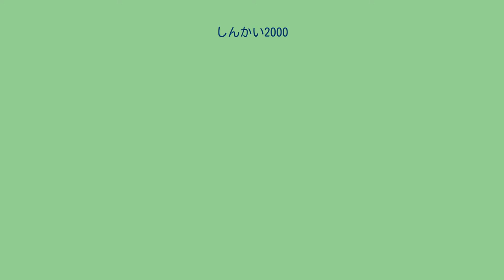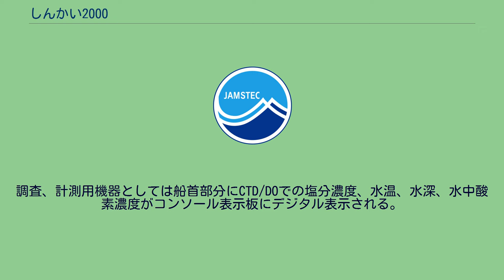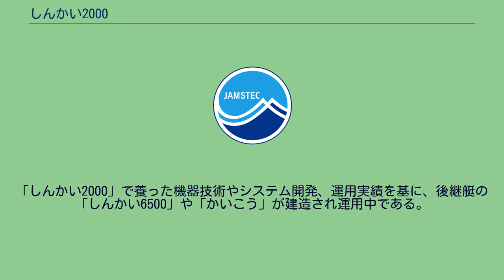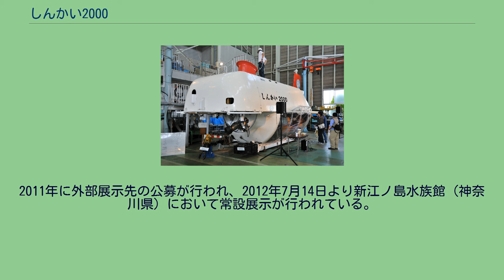しんかい2000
しんかい2000は、海洋科学技術センター（現: 海洋研究開発機構）が所有、運用していた有人潜水調査船。
日本初の有人深海調査船「しんかい」の後継機として三菱重工神戸造船所で製作、1981年に完成し、2002年11月まで運航された。
現在では新江ノ島水族館で動態保存・展示されている。
艇体前部に収納された球形の耐圧殻の中に乗員3名が乗り込み潜航する。
耐圧殻には三個の窓があり、乗員はそこから海中を覗き見て操縦および観察調査を行う。
また、前部にはマニピュレーターが装備されており、試料の採集を行うことができる。
海中における移動は、主に艇尾にある主スクリューを用いて行う。
また、艇の両舷に一個ずつ補助スクリューがあり、微細な姿勢制御と下降、上昇補助をそれを用いて行う。
下降上昇のメカニズムは下降時には耐圧殻と垂直安定フィンの間の胴体上部にある主バラストタンクと耐圧殻後部の補助タンクに海水ポンプを作動させ海水を充填。
上昇時エアと入れ替える事により浮力を得る。
入水時、数ミリの鉄の小さな玉の入ったショットバラスト装置の中には700kg充填されており、上昇時に底部の電磁栓を開き船外に放出し、補助スクリューやバラストタンク、浮力材との組み合わせで上昇できる仕組みである。
前後のトリム調整は耐圧殻前方と垂直安定フィン直下にある水銀移動式トリムタンクでの調整。
これも補助スクリューとの組み合わせによって水平姿勢を保つ。
耐圧殻内のコントロールコンソール、主だった通信機器への電力供給は船体胴体底部にある主蓄電池(銀亜鉛蓄電池2台)を胴体後部にある浮力材(中空ガラス球内包式シンタクチックフォーム)前にあるインバータでの直流→交流変換により通信機器への電力を供給している。
母艦との通信、画像、ビデオ伝送のやりとりとしては船首にあるトランスポンダ、水中通話機ならびに海面に上がった時の母艦からのレーダー補足用に垂直安定フィン上部にレーダーリフレクタを備えている。
調査、計測用機器としては船首部分にCTD/DOでの塩分濃度、水温、水深、水中酸素濃度がコンソール表示板にデジタル表示される。
また、前方障害物捕捉用にソナーを持っている。
長距離航行能力はもっておらず、母船（支援母船「なつしま」）に搭載されて潜航地点まで輸送され、そこで海上に吊り降ろされて潜航に入る。
全体的な潜水調査船システムとしてはしんかい、支援母船「なつしま」および陸上基地の3つからなる。
2002年11月11日の1,411回目の潜航後運航停止。
2004年3月に廃船となった。
「しんかい2000」で養った機器技術やシステム開発、運用実績を基に、後継艇の「しんかい6500」や「かいこう」が建造され運用中である。
その後、海洋研究開発機構の潜水船整備棟内で展示され、2006年8月頃には、船の科学館敷地内にてテントを張った上で展示されていた。
2011年に外部展示先の公募が行われ、2012年7月14日より新江ノ島水族館（神奈川県）において常設展示が行われている。
なお、2017年6月25日に日本機械学会が認定している機械遺産に指定された。